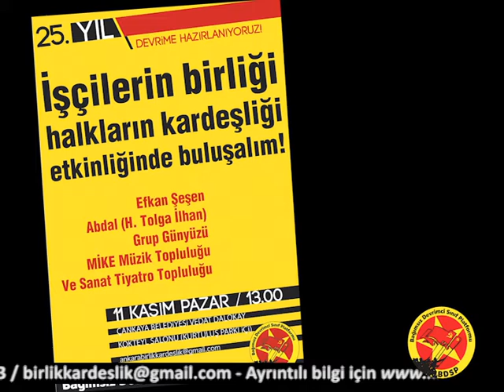Ankara, İstanbul, Adana etkinlikleri tanıtım filmi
Ankara: 11 Kasım Pazar
Saat: 13.00
Yer: Çankaya Belediyesi Vedat Dalokay Kokteyl Salonu (Kurtuluş Parkı içi)
Katılımcılar:
Efkan Şeşen
Abdal (H. Tolga İlhan)
Grup Günyüzü
Mamak İşçi Kültür Evi Müzik Topluluğu
Ve Sanat Tiyatro Topluluğu

İstanbul: 18 Kasım Pazar
Saat: 16.00
Yer: Caferağa Spor Salonu
Katılımcılar:
Mikail Aslan
Efkan Şeşen
Tanyeri Şiir Topluluğu
Kafkas Halk Dansları Topluluğu

Adana: 25 Kasım Pazar
Saat 14.00
Yer: Kaktüs Sanat Merkezi
(Atatürk parkı karşısı- Çınarlı Mah. 17 sk. No:2 Sapmazyurt Apt. A Blok D:1)
Newayyen ro
Serkan yontar
Şiir dinletisi